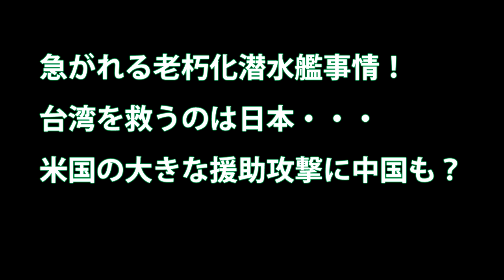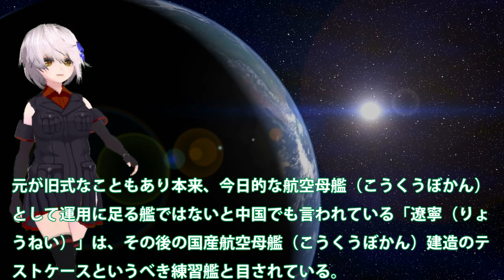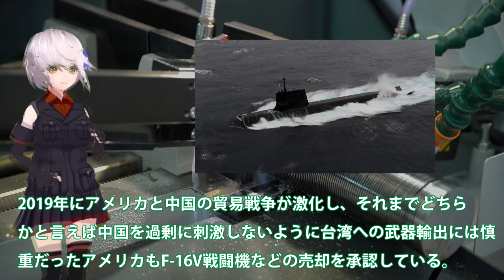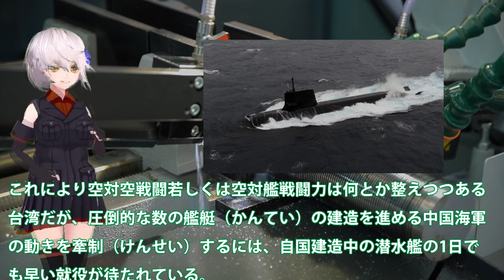急がれる老朽化潜水艦事情！台湾を救うのは日本・・・米国の大きな援助攻撃に中国も？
関連動画

【緊急速報】南シナ海で水中爆発？TNT換算で最大20キロトン相当の水中爆発が発生…中国沿岸部などで放射能レベルが上昇！！（2019
豪州 潜水艦問題難航？その時日本、海上自衛隊の最新鋭潜水艦「おうりゅう」進水リチウムイオン電池によるその実力は？
中国の台湾侵攻で沖縄は戦闘地域になる～元自衛隊幹部が語る【未来編集】

引用・転載「出典：海上自衛隊ホームページ」
引用・転載「出典：航空自衛隊ホームページ」
引用・転載「出典：陸上自衛隊ホームページ」

南シナ海で原子力潜水艦が爆発？中国沿岸部と台湾で放射能レベルが上昇？
豪潜水艦問題難航？日本人をもっと理解できていれば今頃高性能な潜水艦がしかし日本にとっては良かったのかもしれい・・・
南シナ海での任務を公表！旧型くろしお潜水艦を発表した影には別の意図が？昨年の8月もしかすると
【海外の反応】海上自衛隊潜水艦「とうりゅう」進水！そうりゅう最終艦にもリチウムイオン電池搭載
日本の最新型｢3000トン型潜水艦｣は、そうりゅう型潜水艦を格段に進化させる！【気になるニュース＆為になる話】
【メダルゲーム】大量の潜水艦めがけて爆弾を落として爆破します！！www【いっしょに！ドッカンボッカンサブマリン】